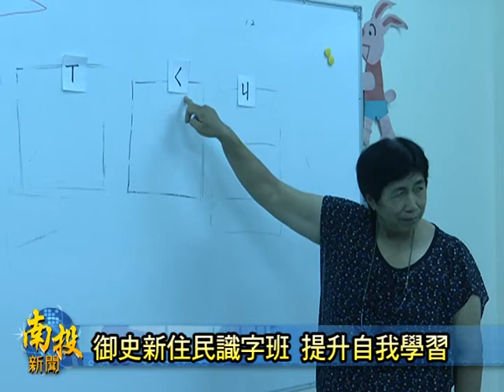南投新聞 草屯御史新住民識字班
許多新住民到台灣，容易因語言、生活習慣等方面的差異，產生適應上的困難，更不用說子女教育問題，因此草屯御史社區，特別開設識字班，透過無壓力的學習方式，幫助新住民朋友成長。